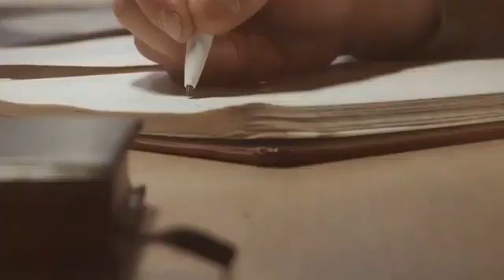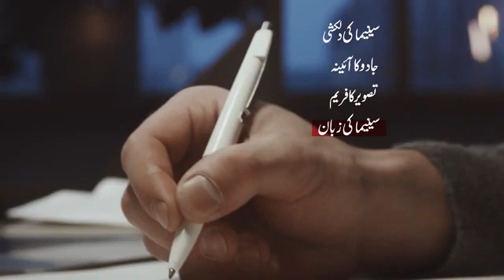Shaheed murtaza Avini🥀 short documentary❤️